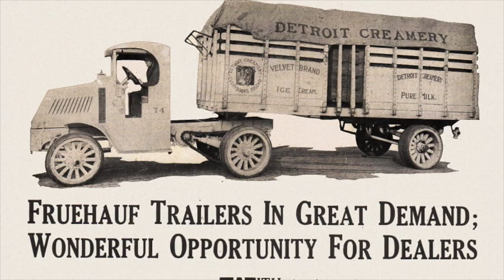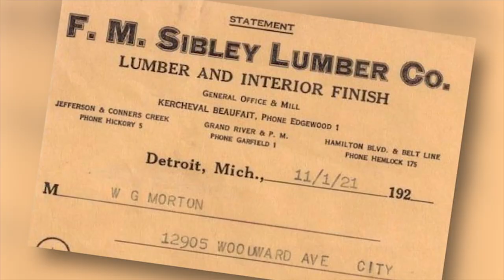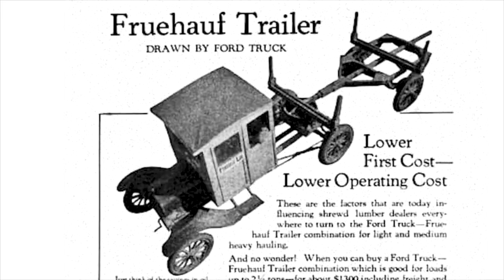August Fruehauf Tribute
A tribute to August Fruehauf, 2017 inductee into the Automotive Hall of Fame. Originally shown at the 2017 Induction and Awards Ceremony.
Cobo Center, Detroit